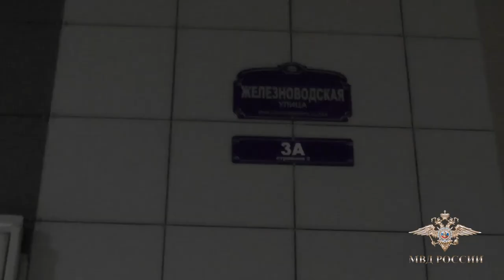МВД России публикует видео изъятия похищенной из научного учреждения коллекции черепов животных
По версии следствия, противоправные деяния совершались в период с августа 2020 по январь 2021 года. Из лаборатории Зоологического института пропали 50 черепов древних и экзотических животных, которые использовались при проведении исследований. Эти экспонаты имеют высокую историческую и научную ценность, часть из них была приобретена в XVIII-XIX веках. По оценке экспертов, стоимость похищенного составила 3,5 млн рублей.